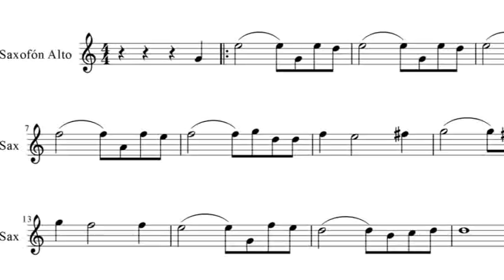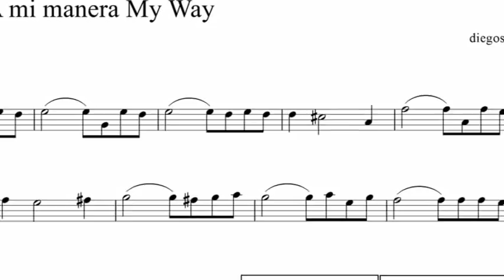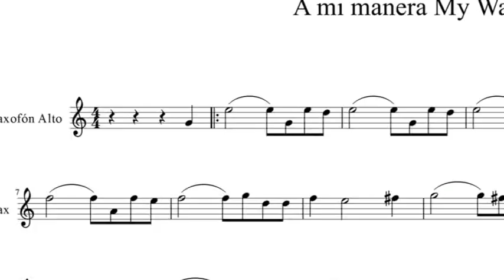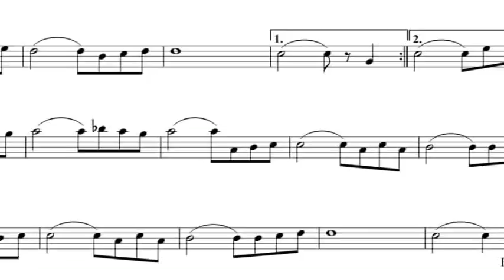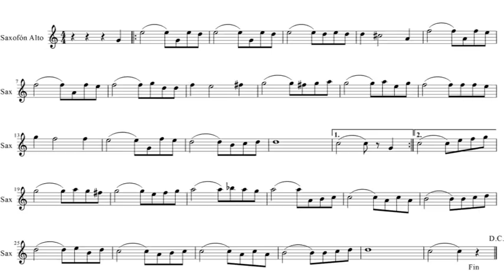My Way Frank Sinatra Alto Saxophone cover (Buffet Crampon 400 BC8401 4 0)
After almost one year playing my Yanagisawa A901, I decided to buy a new alto sax model because I read very enthusiastic reviews about it. So, after a couple of weeks here I am to offer this new video where I play exactly the same song (my way) on the same score (by diegosax) but this time using  my new Buffet Crampon BC8401 4 0 alto sax. The purpose of course is to give you the opportunity to compare the two different saxophones listening to both this clip and the other one I have uploaded one year ago using Yany (My Way Frank Sinatra Alto Saxophone cover (Yanagisawa a901)). Have a nice listening. I hope.